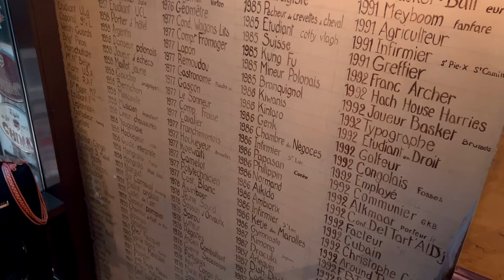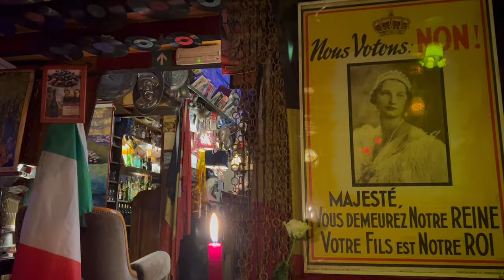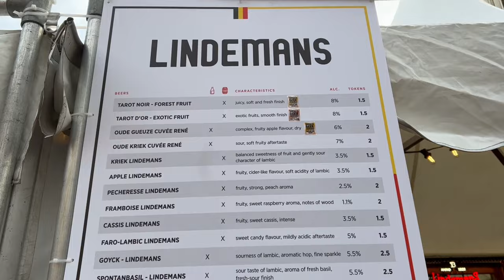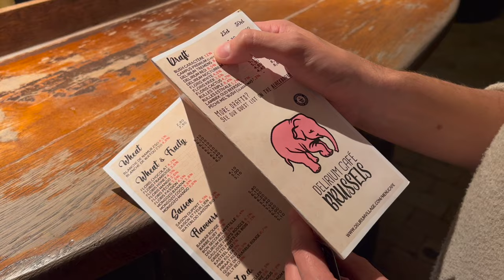TOP PUBS IN BRUSSELS - You Won’t Believe These Beer Pubs! I Brussels Vlog I Belgium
If you are looking for top pubs in Brussels, in this Brussels travel guide you'll learn where to find the best Belgian beer in Brussels, Belgium. We will visit one of the most popular beer pubs in Brussels, near the Manneken Pis - Poechenellekelder. There you will also learn about the Belgian food.

Then we will visit a popular local beer pub in Brussels, called Goupil Le Fol, with excellent Belgium beer selection.

If you plan to travel to Belgium and do Brussels travel, you need to attend Belgian Beer Weekend. Located on Grand Place, this is one of the best things to do in Brussels and a place where you will find the best beer in Brussels.

We will end this Brussels vlog by visiting the Delirium Village in Brussels, with over 2000 types of beers from around the world. After watching this Brussels video, you will know where to drink beer in Brussels and what to do in Brussels during your next Belgium travel.

BRUSSELS, BELGIUM (2023) - Top Things YOU SHOULD Do, Eat, See In Brussels I Brussels Vlog I Belgium

5 UNUSUAL THINGS TO DO IN BRUSSELS THAT AREN’T ON YOUR LIST YET! I Brussels, Belgium

HOW TO PLAN YOUR FIRST TRIP TO ITALY - EVERYTHING You Need to Know! I Italy Travel

THINGS TO KNOW BEFORE YOU TRAVEL TO ROME - TOP 10 Local Tips! I Rome Travel Guide I Rome, Italy

HOW SAFE IS ROME IN 2023 - Watch Before Traveling to Rome! I Rome Travel Guide I Rome, Italy